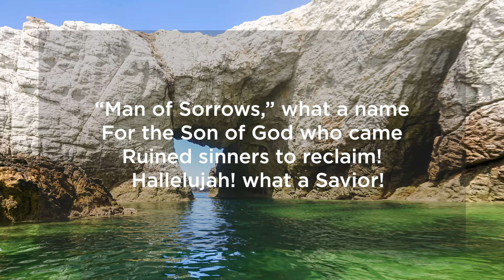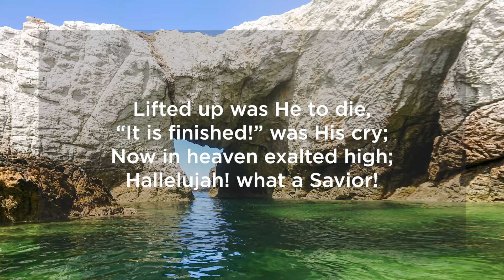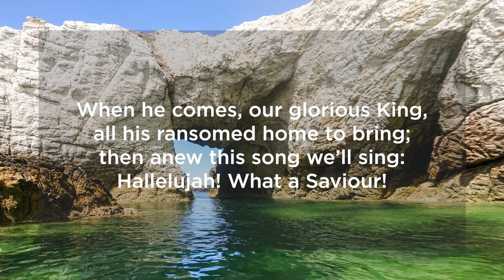UBC 26th July 20 - Man of Sorrows